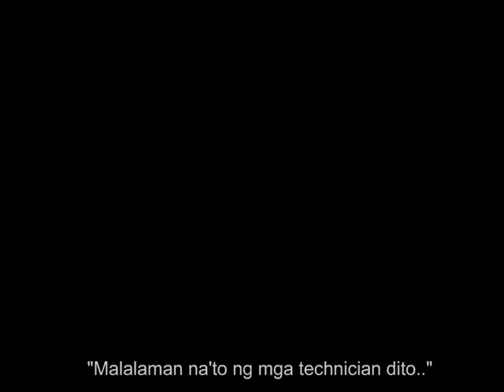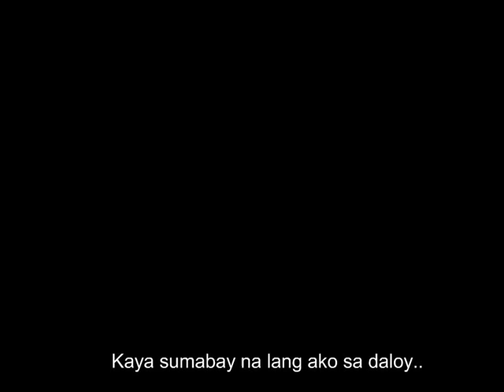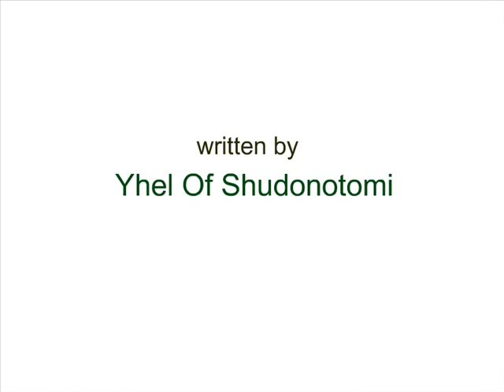Luv Story (Ivan and Mylene)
A story-on-video from Shudonotomi.